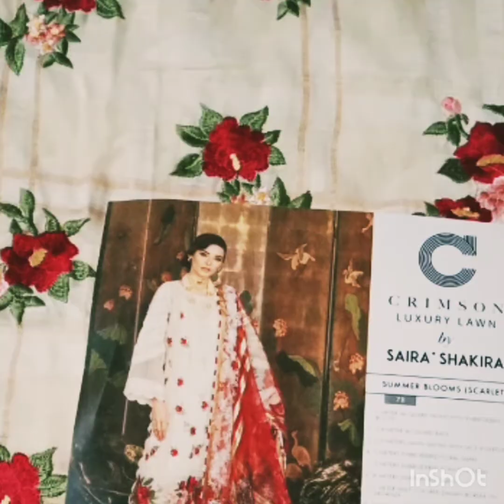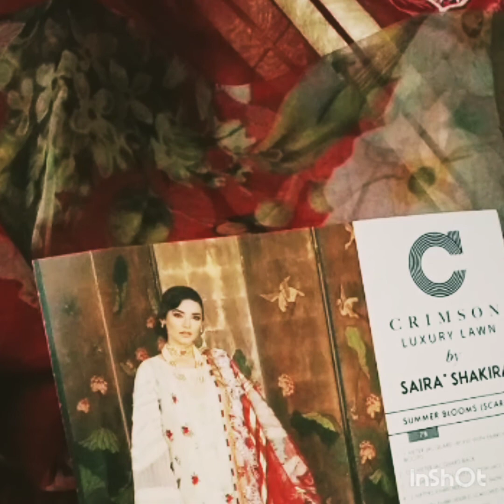Crimson luxury lawn 7b 2021||shiree's brand store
In the current situation,people are so busy to get time for themselves and they hardly get time to go for shopping but now u can buy your favorite from the comfort of your home.we bring to you details of dresses which can help u to pick the best for you with convinience.so enjoy shopping and stay safe at home.

dress details:
SUMMER BLOOMS - SCARLET

PRODUCT CODE: D7-B

1 meter Jacquard Front with Embroidered Bootis

0.8 meter Jacquard Back

0.6 meters Lawn Sleeves with Lace Insertions

2 meters Embroidered Floral Talpat

3 meters Embroidered Scalloped Talpat

8 meters Embroidered Tareez

1 meter Multi Colored Daman Border on Organza

2 meters Gota Daman Border on Organza

2.5 meters Printed Organza Dupatta with Gold and Flock Print Borders

2.5 meters Solid Dyed Pant